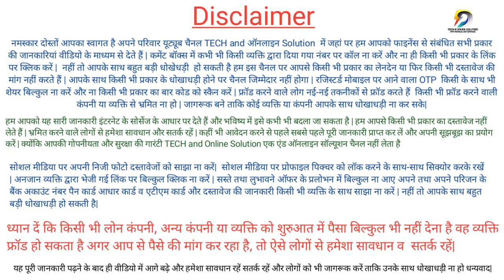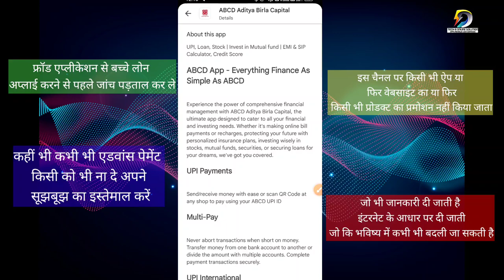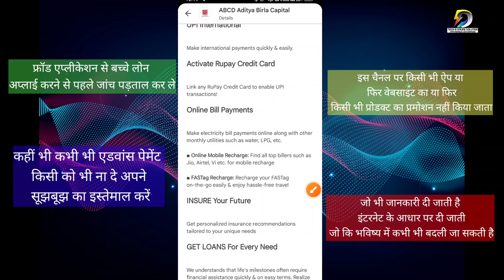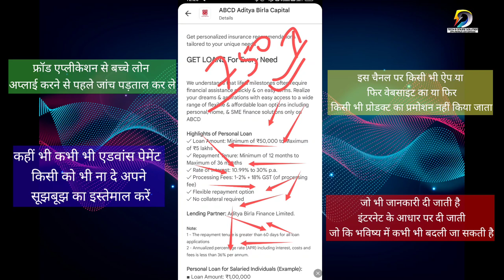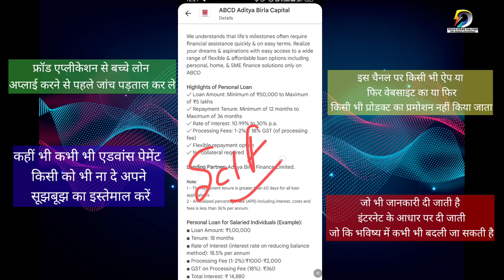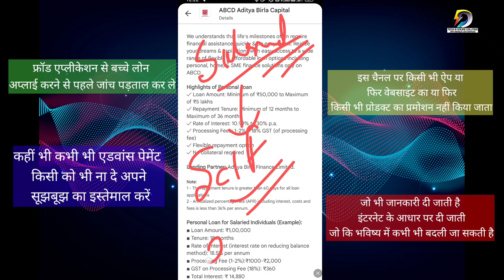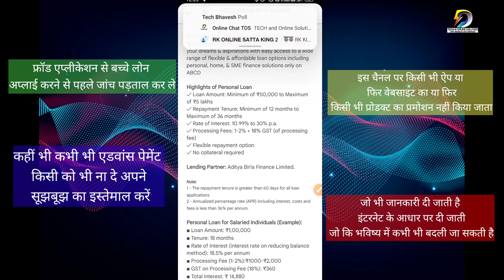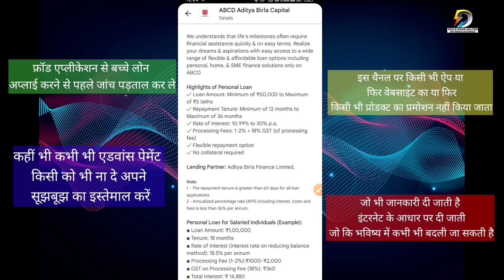ABCD - Instanrt Loan App 2024 | RBI Registered NBFC | Loan App Fast Approval 2024